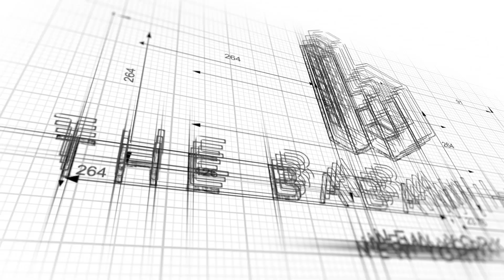Walkthrough: 348 West 118th Street #22